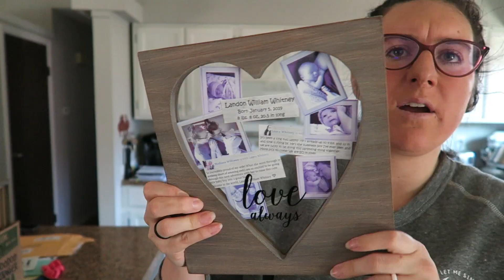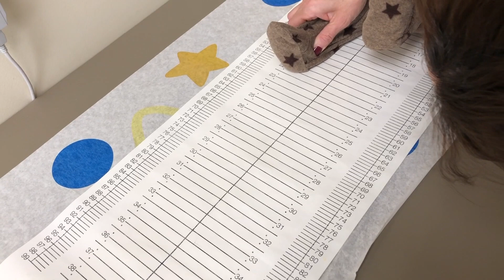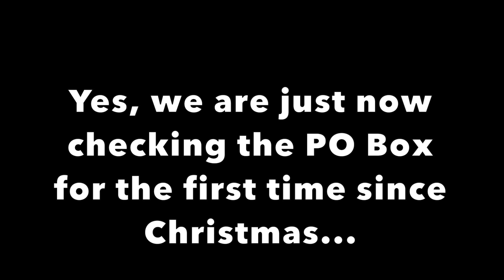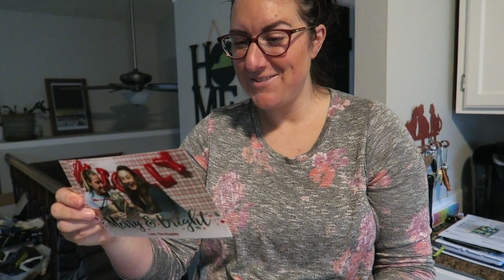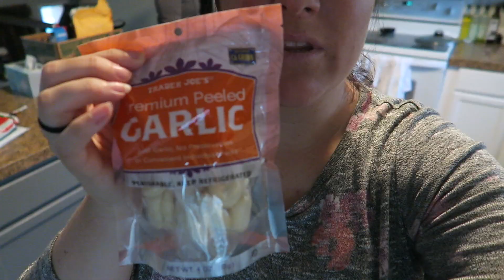ONE MONTH ALREADY??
Welcome to our journey of love, parenting, and everything in between. Thanks for joining The Whitney Fam!

We are in SHOCK that it's already been a month.